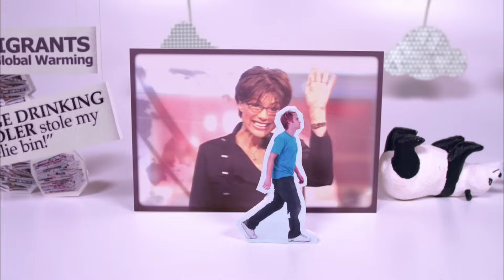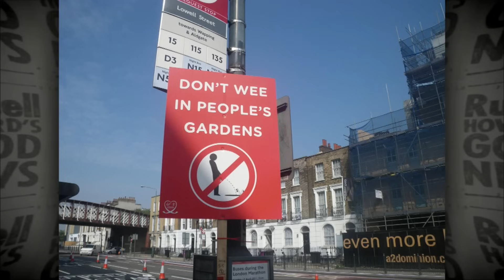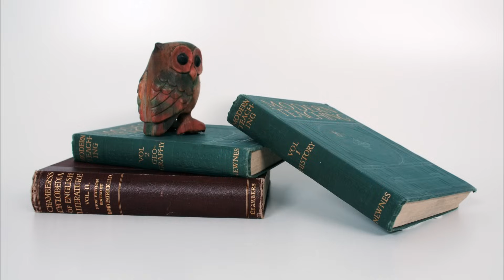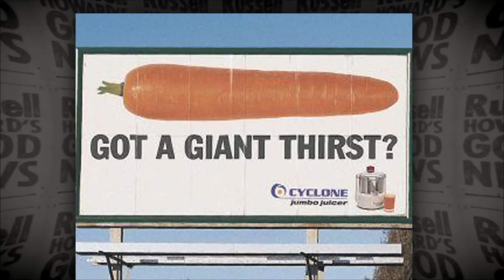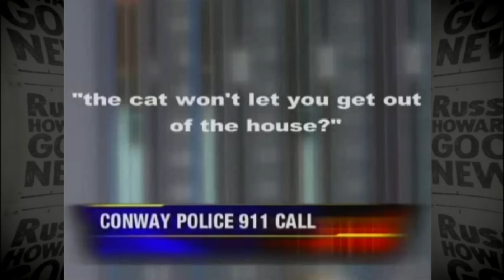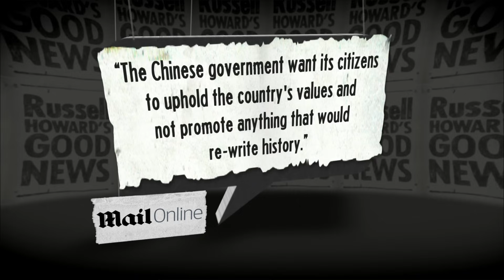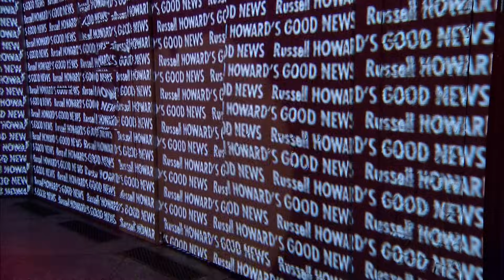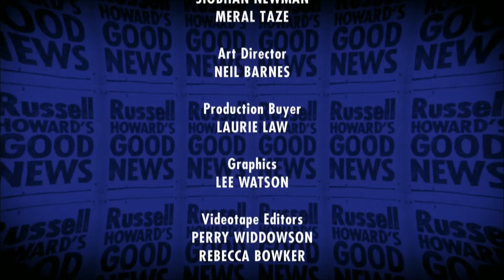Russell Howard's Good News - Series 4, Episode 5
Russell looks at the news coverage of the royal wedding, the oldest London marathon runner and a baby with an ASBO.